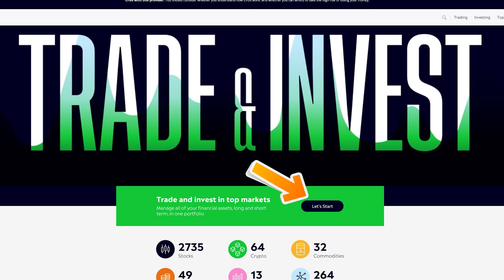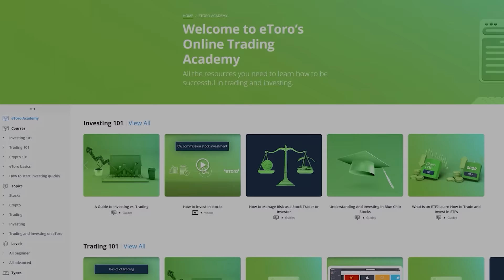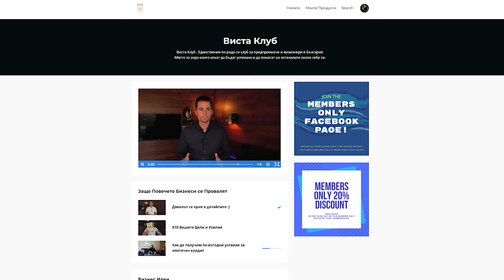Два Суитчера за 25лв, Нощувка за 700лв, Малко Маймуни за Разнообразие и Q&A!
Аз съм Румен Виста и от повече от 10 години се занимавам с онлайн предприемачество и недвижими имоти. Да съм предприемач и развивам идеите си е нещо което ме прави истински щастлив. Вярвам, че ако има повече хора които да произвеждат стойностни продукти и услуги обществото и светът ще прогресира с много по-бързи темпове.

През 2022 година постигнах най-голямата си мечта, а имено да се преместя с цялото си семейство да живея на остров Бали, Индонезия.

Някои от линковете са Affiliate линкове което означава, че при евентуална регистрация от ваша страна аз бих получил финансови постъпления което не натоварва вашата цена, а в някои случаи дори я облекчава, защото ползвате моите отстъпки. Благодаря ви, че подпомагате развитието на този канал.